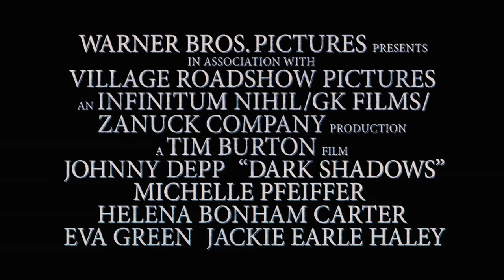Sombras Tenebrosas (Dark Shadows) - HD Tráiler 1 - En Cines 11 de Mayo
Estreno 11 de Mayo - Síguenos en Facebook y en la web - El director Tim Burton lleva a la gran pantalla la clásica serie de culto "Sombras Tenebrosas (Dark Shadows)", en una película protagonizada por grandes actores, encabezados por Johnny Depp, Michelle Pfeiffer y Helena Bonham Carter.
 En el año 1752, Joshua y Naomi Collins, con su jovencito hijo Barnabas, zarpan de Liverpool, Inglaterra, para iniciar una nueva vida en América. Pero incluso un océano no es suficiente para escapar de la misteriosa maldición que ha caído sobre su familia. Pasan dos décadas y Barnabas (Johnny Depp) tiene el mundo a sus pies, o por lo menos la ciudad de Collinsport, Maine. Barnabas, el amo de Collinwood Manor, es rico, poderoso y un mujeriego impenitente... hasta que comete el grave error de romperle el corazón a Angelique Bouchard (Eva Green). Angelique, una bruja en toda la extensión de la palabra, le condena a un destino peor que la muerte: le convierte en vampiro y le entierra vivo.
Dos siglos después, Barnabas sale de su tumba y emerge en 1972 en un mundo muy distinto del que conocía. Regresa a Collinwood Manor para encontrar que lo que en su tiempo era una gran casa solariega, está ahora en ruinas. A los restos disfuncionales de la familia de Collins no les ha ido mucho mejor que a la casa, y cada uno de ellos encierra oscuros secretos. La matriarca Elizabeth Collins Stoddard (Michelle Pfeiffer) ha recurrido a una psiquiatra residente, la Dra. Julia Hoffman (Helena Bonham Carter), para que la ayude en sus problemas familiares.
 También residen en la casa solariega el fracasado hermano de Elizabeth, Roger Collins (Jonny Lee Miller); su rebelde hija adolescente Carolyn Stoddard (Chloe Moretz); y el precoz hijo de 10 años de Roger, David Collins (Gulliver McGrath). El misterio se extiende más allá de la familia, al mayordomo Willie Loomis, representado por Jackie Earle Haley, y a la nueva niñera de David, Victoria Winters, interpretada por Bella Heathcote.
 Burton dirige y produce "Sombras tenebrosas (Dark Shadows)" con guión de Seth Grahame-Smith, narración de John August y Grahame-Smith, y basada en la serie de televisión creada por Dan Curtis. La película también está producida por el ganador del Oscar® Richard D. Zanuck ("Alicia en el país de las maravillas", "Paseando a Miss Daisy"), continuando con su larga asociación con Burton; por el ganador del Oscar® Graham King, ("Rango," "Infiltrados"), continuando su colaboración con Depp; por Johnny Depp, Christi Dembrowski, y David Kennedy.  Los productores ejecutivos son Chris Lebenzon, Nigel Gostelow, Tim Headington y Bruce Berman.
El equipo creativo detrás de bastidores está formado por el director de fotografía Bruno Delbonnel, el diseñador de producción ganador de un Oscar® Rick Heinrichs ("Sleepy Hollow"), la diseñadora de vestuario ganadora de un Oscar® Colleen Atwood ("Alicia en el país de las maravillas") y el montador Chris Lebenzon  ("Alicia en el país de las maravillas"). La banda sonora está compuesta por Danny Elfman.
"Sombras Tenebrosas (Dark Shadows)", se ha rodando enteramente en Inglaterra, tanto en los Estudios Pinewood como en exteriores.
 "Sombras Tenebrosas (Dark Shadows)", será distribuida en todo el mundo por Warner Bros. Pictures, una compañía de Warner Bros. Entertainment Company, y en determinados territorios por Village Roadshow Pictures.